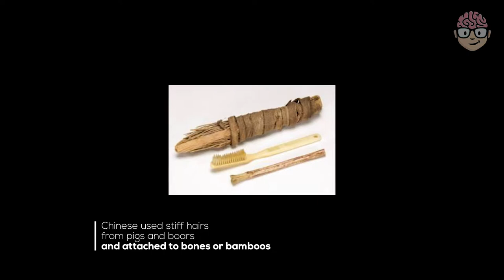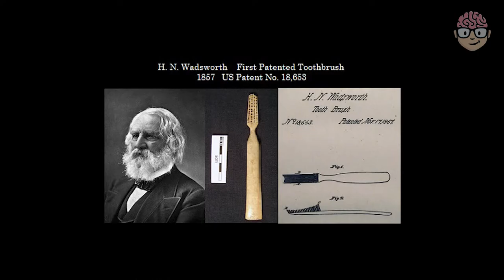Who invented the Toothbrush?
Have you ever gone a couple of days without brushing your teeth? We hope not! Good oral hygiene is important. But if you have, you've probably experienced that grimy, mucky feeling that can happen when your teeth need to be cleaned.

That same feeling has been felt by human beings for as long as they've been around. For example, ancient cavemen surely experienced those same feelings as their teeth got dirty and grimy over time.

Before the modern toothbrush, various tools were used to clean teeth. The first of these was likely the chew stick, which was a simple twig with a frayed end. Ancient chew sticks have been found dating back to the ancient Babylonians (3500 B.C.) and ancient Egyptians (3000 B.C.).

The first toothbrushes featuring bristles were probably created in China over 800 years ago. Historians believe the Chinese were the first to attach stiff hairs from the necks of pigs or boars to bone or bamboo handles. When these primitive toothbrushes made their way to Europe, they were modified to use softer materials, such as horsehair or feathers.

The creator of the first mass-produced toothbrush is believed to have been William Addis of England in 1780. Addis had been jailed in 1770 for inciting a riot. In jail, he developed a toothbrush consisting of an animal bone and bristles made of pigs' hair that were inserted into drilled holes and held in place by glue. After his release, he started a toothbrush manufacturing company called ADDIS that stayed in his family until 1996 and still manufactures toothbrushes today.
It would not be until 1857 that the first United States patent for a toothbrush would be granted to H. N. Wadsworth. Mass production of toothbrushes didn't start in the United States until 1885, though.
Toothbrush design didn't improve much for many decades, unfortunately. Animal bristles were prone to falling out. They also retained bacteria and did not dry easily. That all changed in 1938, when DuPont created nylon, a tough, lightweight, elastic synthetic polymer.